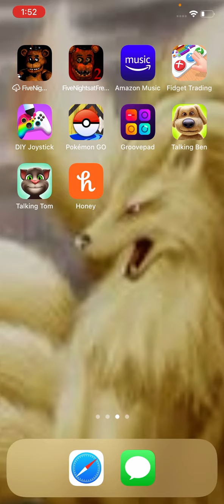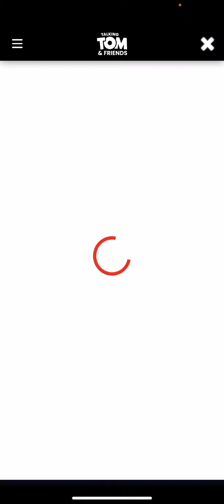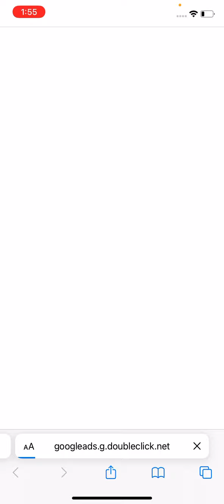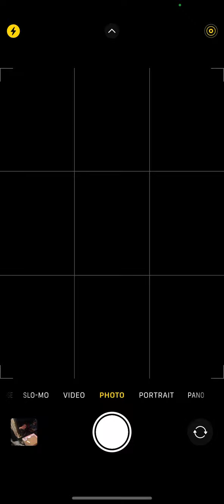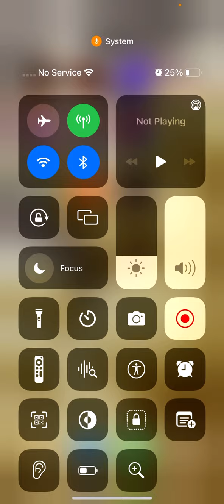April 15, 2022